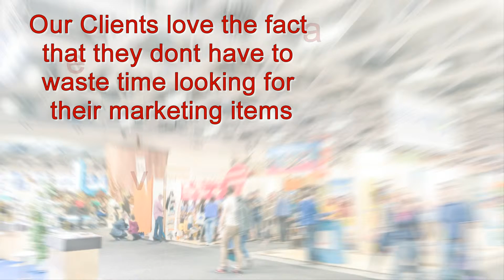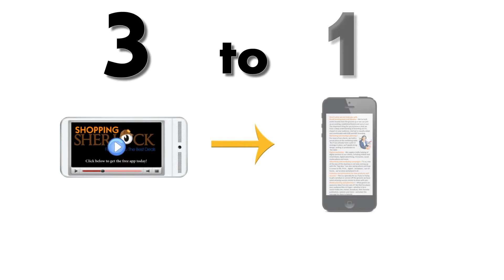Thomas Cook C-Ink Promotions